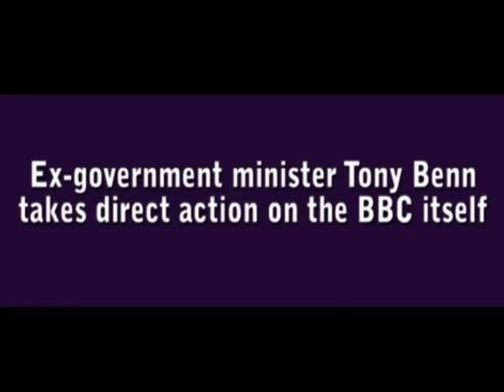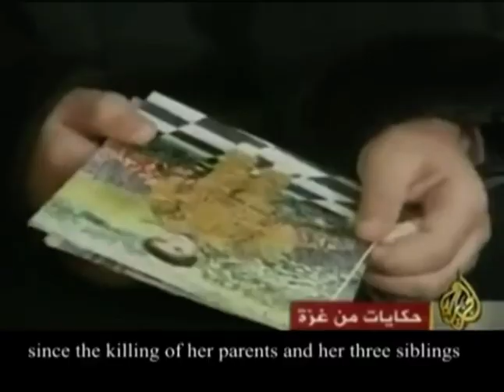The DEC Gaza Appeal the BBC tried to ban - but Tony Benn put them right 2009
January 2009

The Gaza DEC Appeal the BBC banned but Tony Benn MP took direct action - it did not start on October 7 - do you see now?